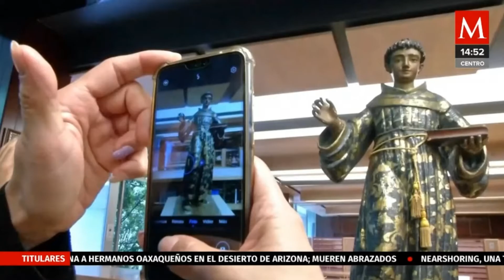Norma Garcia Tendencias 2022 08 11